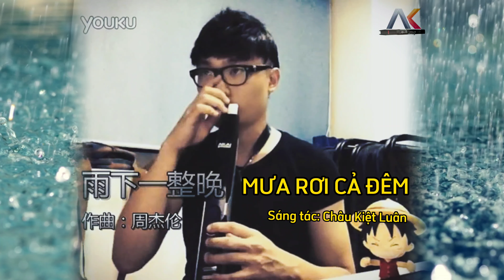SÁO ĐIỆN TỬ AKAI - MƯA RƠI CẢ ĐÊM [雨下一整晚曲] - Châu Kiệt Luân - Akai Ewi4000s